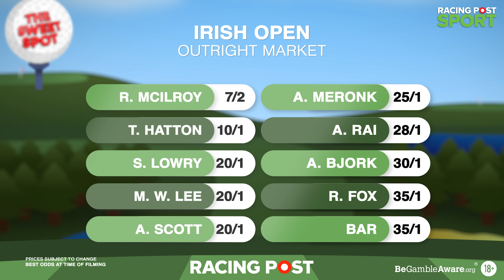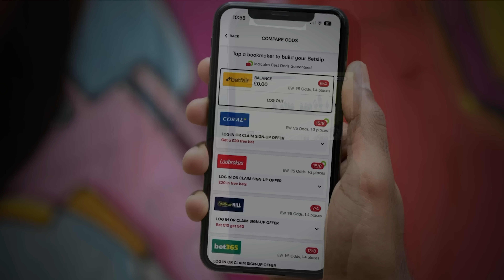Irish Open | Golf Betting Tips | The Sweet Spot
Get the latest golf betting tips for the upcoming Irish Open event as Bruce Millington and James Mason take a look at this week’s tournament.

The team also take a look back at the European Masters from last week analysing who stood out, as well as who underperformed. James gives us his best predictions for this week's tournaments, including other selections who could be worth backing in the markets.

00:00 - Intro
00:24 - Ryder Cup chat & European Masters review
14:05 - Irish Open preview
24:15 - Best Golf Tips of the Week

⛳ Get all the BEST sports betting analysis and tips from the Racing Post

18+ Gamble Responsibly